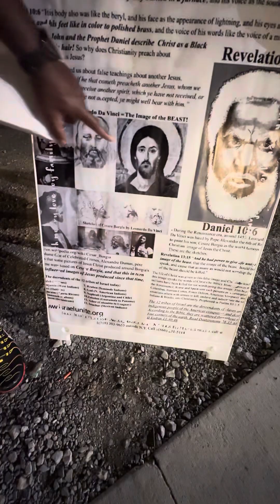Edomites learn their forefathers lied to them about the most high and his chosen people.